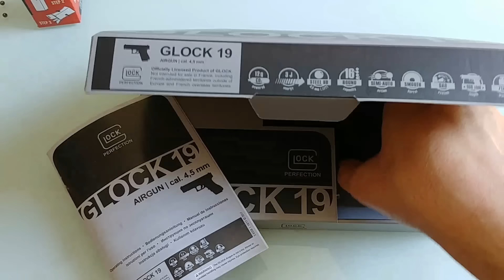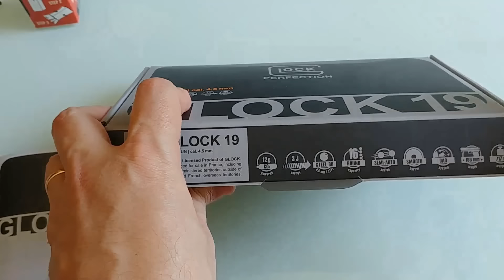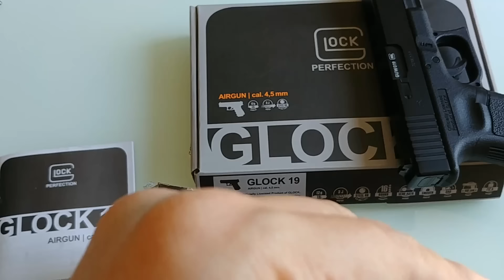Perfecta! Glock 19 de Gas Comprimido!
GLOCK 19 Gen3 .177 Caliber BB
GLOCK 17 Blowback .177
Umarex Glock 19X
Crosman 12-Gram CO2
Municion Corsman 4.5mm